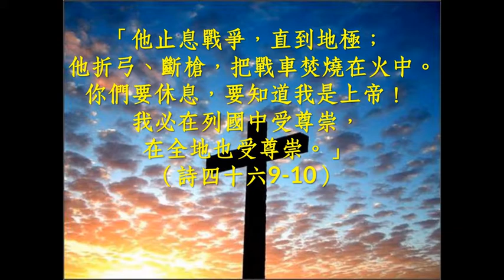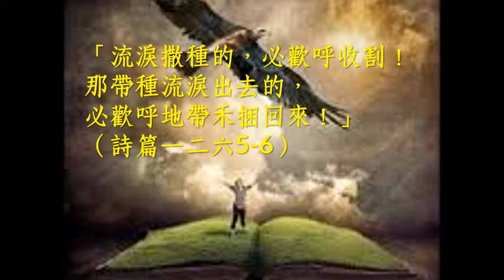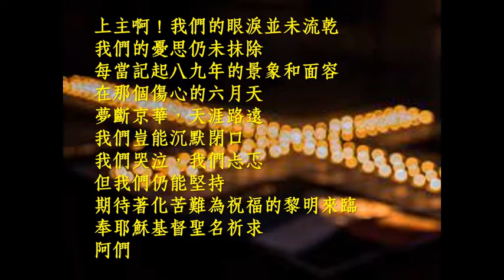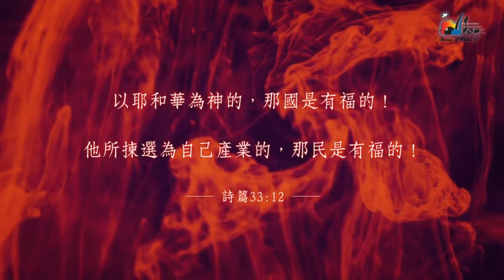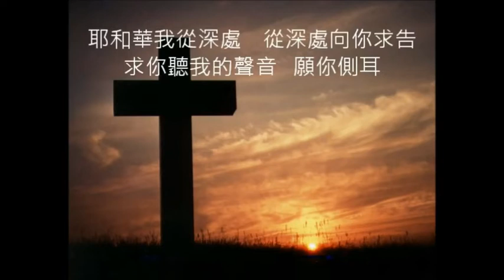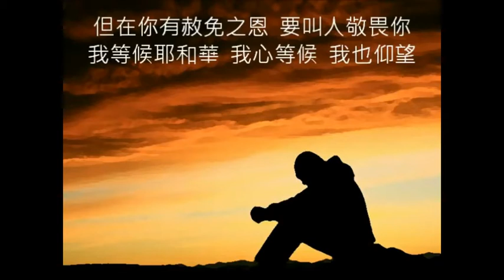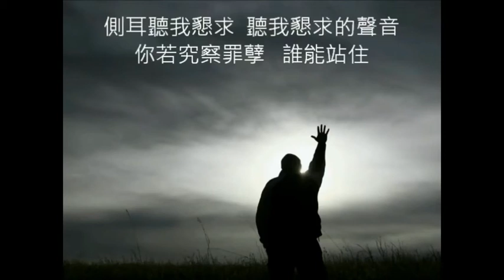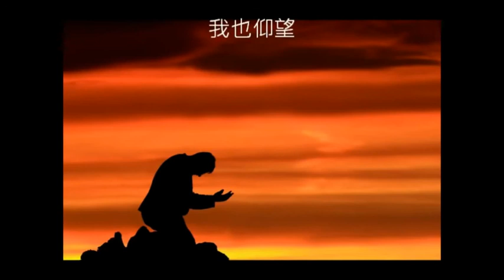六月的祈禱：於無聲處求神旨 清心一顆待黎明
禱文全文：

於無聲處求神旨　清心一顆待黎明

創始成終的三一真神，慈愛公義的阿爸天父
在世事翻騰，惶惑不安的日子
祈求聖靈以最深沉的嘆息
教我們怎樣向祢禱告
雖或燭光暫滅，壯歌沉寂
在冷峻中教人無言
就讓我們藉著詩篇智慧的語言
和應著千古歷史保障的迴響
悼念這個不能忘記，不能磨滅的歷史記號
好讓渴求和平，公義與自由的初心與熱忱
不在危難和壓力下消散

「他止息戰爭，直到地極；他折弓、斷槍，把戰車焚燒在火中。你們要休息，要知道我是上帝！我必在列國中受尊崇，在全地也受尊崇。」（詩四十六9-10）

人的盡頭，是上主作為的開始
黑夜漫漫，終有黎明曙光再現
求教我們在寧謐中安然
默默地為逝去和仍在蒙難的生命
以及此刻在世界上更多受戰火蹂躪
被囚受壓，憂患恐懼的人
向上主祈求慈愛的眷祐
願祢的旨意在行在地上，如同行在天上
因祢的名永受尊崇
信靠和敬畏祢的子民必然得救

「上帝啊，你曾考驗我們，你熬煉我們，如煉銀子一樣。你使我們進入羅網，把重擔放在我們身上。你使人坐車軋我們的頭；我們經過水火，你卻使我們到豐富之地。」（詩六十六10-12）

上主啊！這是一段熬煉的日子
確信祢必保守我們度過危難
淬煉出信心的精金
正如基督在世的日子
飽受嘲笑，欺凌與誣告
透過受苦而得著真正的榮耀
勇於面對黑暗才能走進光明
在風風火火的呼嘯中
求賜我們一顆平靜安穩的清心
看到別人的苦難
也體察上主的心腸
在幽暗的世代成為明亮的燈台

「流淚撒種的，必歡呼收割！那帶種流淚出去的，必歡呼地帶禾捆回來！」（詩篇一二六5-6）

上主啊！我們的眼淚並未流乾
我們的憂思仍未抹除
每當記起八九年的景象和面容
在那個傷心的六月天
夢斷京華，天涯路遠
我們豈能沉默閉口
我們哭泣，我們忐忑
但我們仍能堅持
期待著化苦難為祝福的黎明來臨
奉耶穌基督聖名祈求
阿們